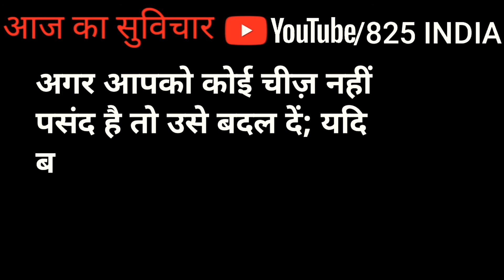825 INDIA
सुविचार स्कूल से संबंधितस्कूल में बोलने वाले अच्छे विचारस्कूल में बोलते हैं वह विचारसुविचार स्कूल में लिखने के लिएसुविचार स्कूल में बोलने वाला वीडियोसुविचार स्कूल में बोलने वाले छोटे-छोटेसुविचार स्कूल में बोलनेसुविचार स्कूल में बोले जाने वालीसुविचार स्कूल में बोले जाते हैंसुविचार स्कूल में सुनाने वालेस्कूल में बोलने के विचारस्कूल में बोलने का विचारसुविचार स्कूल में बोलते हैंसुविचार स्कूल में बोलने लायकसुविचार स्कूल में सुनाने के लिएस्कूल में विचारसुविचार स्कूल में बोले जाने वालेस्कूल में बोलने वाले सुविचारसुविचार स्कूल में बोलने वालासुविचार स्कूल में बोलने के लिएसुविचार स्कूल में बोलने वालेस्कूल का सुविचार दिखाइएस्कूल का सुविचार वीडियोस्कूल का विचार बताइएस्कूल का सुविचारसुविचार स्कूल के लिए छोटेसुविचार स्कूल के लियेस्कूल के सुविचार वीडियो मेंस्कूल के सुविचार वीडियोस्कूल के सुविचार बोलने वालेस्कूल के सुविचार अच्छे वालेस्कूल के सुविचार दिखाइएस्कूल के सुविचार दिखाओसुविचार स्कूल के लिए हिंदी मेंसुविचार स्कूल के ऊपरस्कूल के अच्छे विचारस्कूल के सुविचार हिंदी मेंस्कूल के विचार बताएंस्कूल के बारे में विचारस्कूल के सुविचारसुविचार स्कूल के लिएसुविचार स्कूल कासुविचार स्कूल वालेस्कूल में बोलने वाले सुविचारसुविचार स्कूल में बोलने वालासुविचार स्कूल केसुविचार स्कूल में बोलने वालेसुविचार स्कूल के लिएस्कूल सुविचार इमेजस्कूल विचार बताएंस्कूल सुविचार मराठीस्कूल सुविचार शायरीस्कूल सुविचार फोटोस्कूल सुविचार छोटे छोटेस्कूल सुविचार वीडियोस्कूल सुविचार दिखाइएस्कूल सुविचार हिंदीस्कूल सुविचार स्कूल सुविचारस्कूल सुविचार इन हिंदीस्कूल सुविचार वीडियो मेंस्कूल सुविचार हिंदी मेंस्कूल में सुविचार बोलने के लिएस्कूल में विचारस्कूलों का सुविचारस्कूल का सुविचार हिंदी मेंस्कूल का सुविचार दिखाइएस्कूल का सुविचार वीडियोस्कूल का विचार बताइएस्कूल का सुविचारस्कूलों के विचारस्कूल के सुविचार वीडियो मेंस्कूल के सुविचार वीडियोस्कूल के सुविचार बोलने वालेस्कूल के सुविचार अच्छे वालेस्कूल के सुविचार दिखाइएस्कूल के सुविचार दिखा